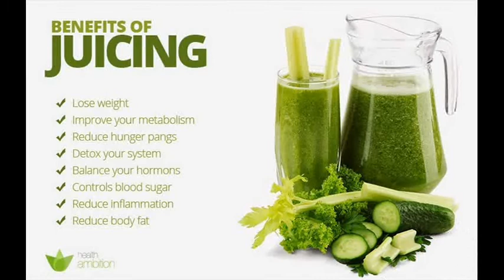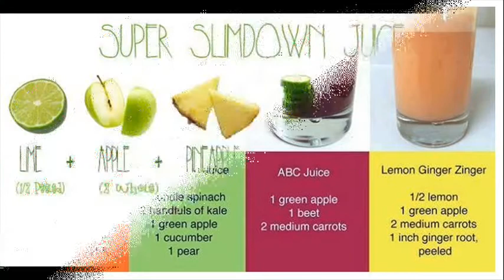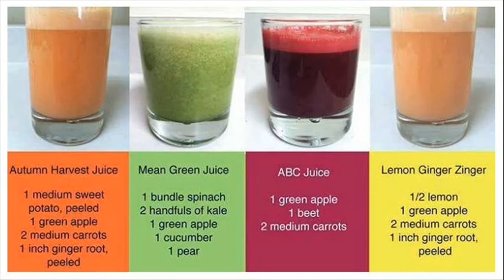WEIGHT LOSS కోసం తాగాల్సిన JUICE||JUICES THAT HELP IN WEIGHT AND FAT LOSS || Mana Telugu Vision